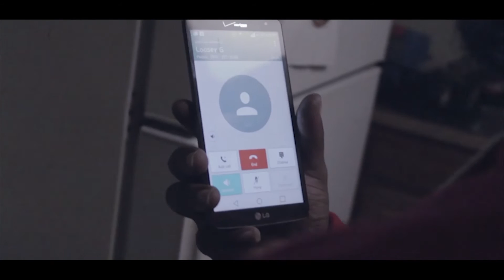Loosey G x Party Over There x Lalo Bandz